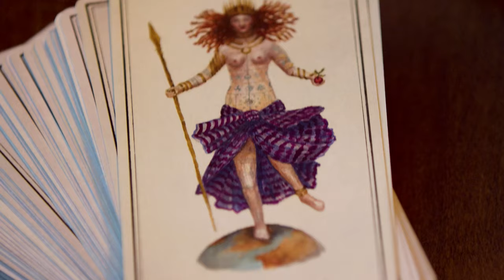How To Find Your Spirit Guide! A VeraMeat Genetic Memory Tail For Nylon Magazine, Happy Halloween!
Have you ever had a gut feeling to not go down an alley or to go to that party where you meet your soul mate? That just maybe your guardian angel aka spirit guide, similar spiritual entities here to guide you on the daily!

New York designer and owner of VeraMeat tells her story of how she got to see her spirit guide and how you can get to know yours. Vera ponders the idea that your past lives are stores in your genetics and affect you in this lifetime.